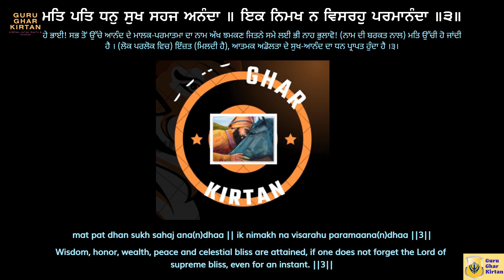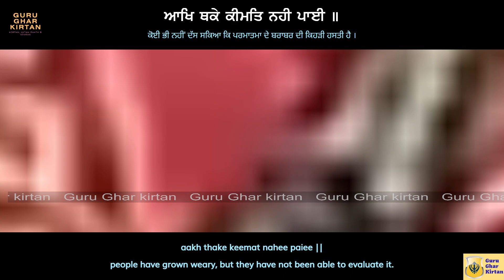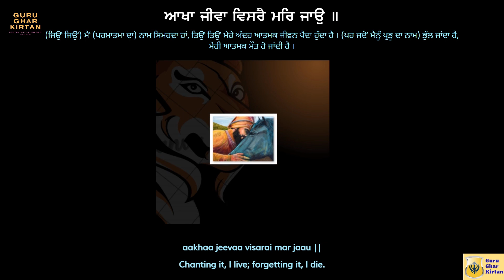ਅਖਾ ਜੀਵਾ ਵਿਸਰੈ ਮਰਿ ਜਾਉ - ਭਾਈ ਜਗਮੀਤ ਸਿੰਘ